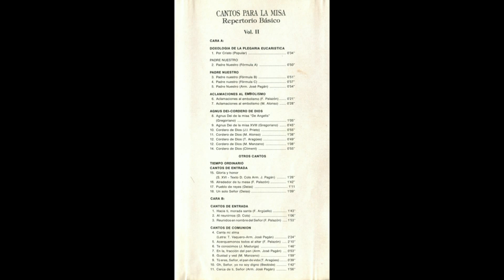Cordero de Dios (Música: Tomás Aragüés) - Cantos para la misa (Repertorio básico)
- LETRA (Lyrics):

que quitas el pecado del mundo,

danos la paz.

- "Cordero de Dios"
- Música: Tomás Aragüés
- Casete ''Cantos para la misa (Repertorio básico) - Vol. II'' (1989)
- STEREO

-Director de la grabación: José Pagán.
-Estudios de grabación: CHAMBER.
-Ingeniero de sonido: Clemente Tribaldos.
-Productor: José Fernández Benítez.

Las PARTITURAS de esta versión del canto "Cordero de Dios'' (Música: Tomás Aragüés) pueden hallarse en:

(Canto número N2. Página 126 del cantoral. Página 176 del documento pdf).